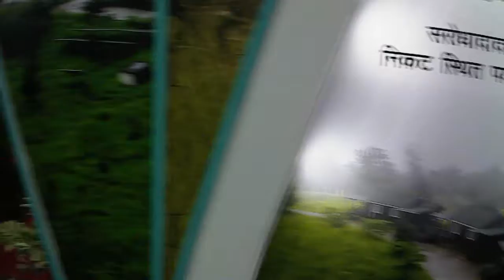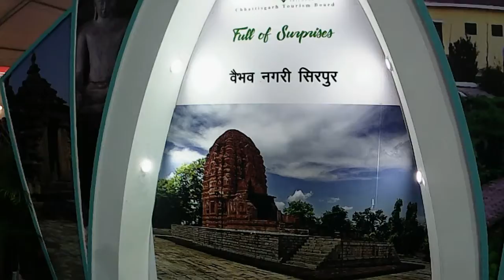छत्तीसगढ़ राज्योत्सव 2019 | राज्योत्सव के मुख्य आकर्षण।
All about chhattisgarh rajyotsav 2k19